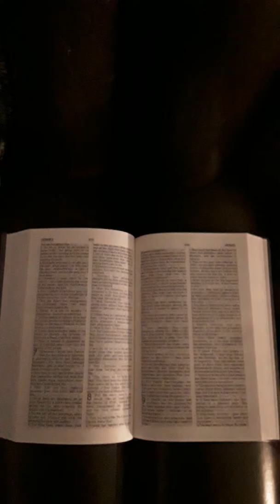Hoshea/ Husha chapter 8,9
In the so called halleluyah scriptures:i saw in chapter 4:12   For a spirit of whorings has led them astray,and they went whoring under their Elohim ( God )

KJV    for the spirit of whoredoms haten caused them to err,and they have gone a-
whoring from under their god.

KJV   9:1    Rejoice not, O  Yasharal,for joy,as other people:for thou hast gone a- whoring from thy god.

Halleluyah scriptures   9:1   O   Yasharal,do not rejoice with exultation like the peoples,for you have whored from your elohim ( god )

9:13 -17
I have seen Ephrayim like Tsor,planted in a pleasant place.
But Ephrayim shall bring out his children to the murderer.
Give them, O  YAHUAH - give what?
Give them a miscarrying womb and dry breasts.
All their evil is in Gilgal,for there I have hated them.
Because of the evil of their deeds I drive them from my house,no more do I love them.
All their rulers are rebels.
Ephrayim has been smitten,their root has dried up,they yield no fruit.
Even if they bear children, I shall put to death the precious ones of their womb.
My ALUAH rejects them,because they have not obeyed him,so that they become wanderers among the gentiles!

Some people,or alot of people think that Yahuah is god.
But thats not True,YAHUAH is the only ALUAH.
ALUAH means almighty one.
And god ( Elohim ) means mighty one.
So Gods and Elohims means,mighty ones.
And because of the corrupt translations...etc,
We think or thought that the almighty is or was god,and thats not correct.
Whatever your opinion on this is.
Some think its allah,YAHWEH,yah,lord,YAHAWASHI,YEHOVAH,yeshua,jesus...etc,
These are all false deities.

2 corinthians 4:4  NKJV
Whose minds the god  ( satan ) of this age has has blinded,who do not believe,lest the light of the good news of the glory of Mashiah,who is the image of ALUAH should shine on them.

2 corintians  4:5   KJV...etc
All cristians preach and proclaim that pagan lord ( baal ) jesus christ.
But people of YAHUAH preach and proclaim YAHUAH.
2 corinthians 4:5
For we do not proclaim ourselves,but Mashiah YAHUSHA the Adon,and ourselves your servants for the sake of YAHUSHA.

Revelation 22:11
he who does wrong,let him do more wrong;
he who is filthy,let him be more filthy;
he who is righteous,let him be more righteous;
he who is qodesh,let him be more qodesh.